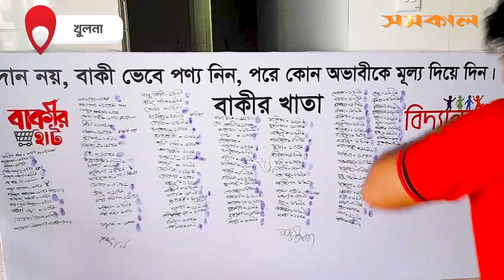অসহায় মানুষেরা ইচ্ছেমত খরচ করছেন কিন্তু বাকিতে! | Bidyanondo Foundation | Khulna | Samakal News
এখানে অসহায় মানুষেরা ইচ্ছেমত খরচ করছেন বাকিতে! অসহায় ও গরীব মানুষদের নিয়ে ব্যতিক্রমী এই হাট বসেছিল খুলনার প্রেসক্লাব মিলনায়তনে। ‘বাকির হাট’ নামের এই হাটের আয়োজন করেন স্বেচ্ছাসেবী সংগঠন বিদ্যানন্দ।